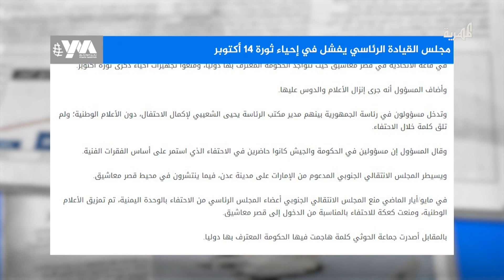مجلس القيادة الرئاسي يفشل في إحياء ثورة 14 أكتوبر